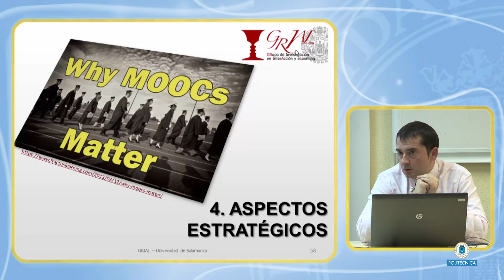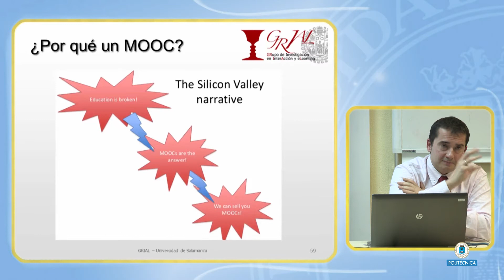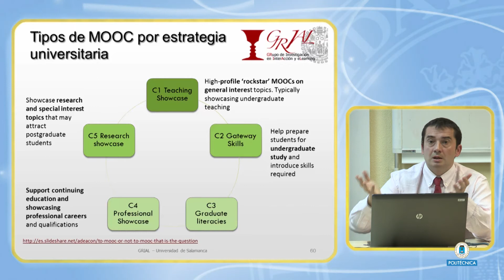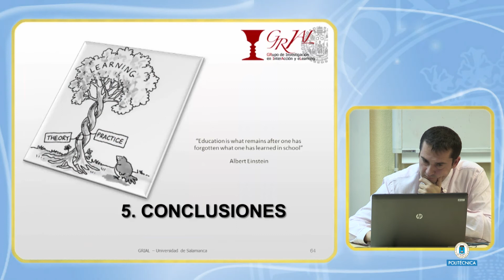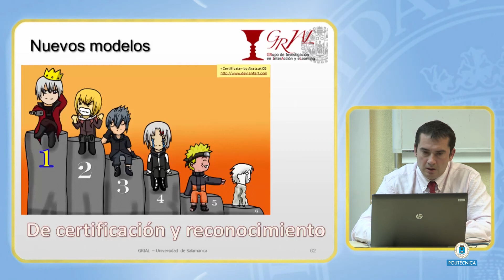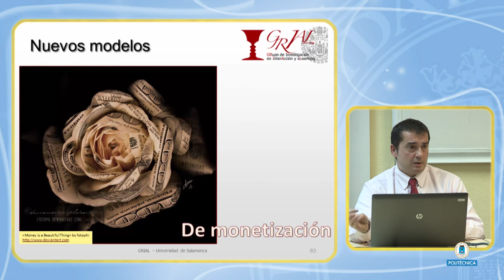Aspectos estratégicos de los MOOCs. (Diseño MOOC 16/18)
Diseño y desarrollo de MOOCs Universitarios.
Donde estamos y hacia dónde vamos.
Tendencias en los MOOCs.
Francisco José García.